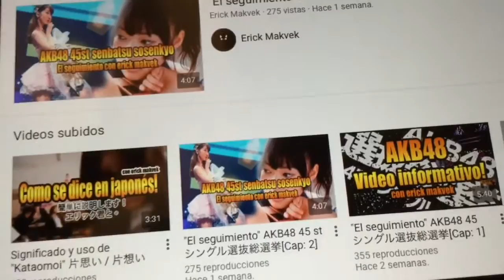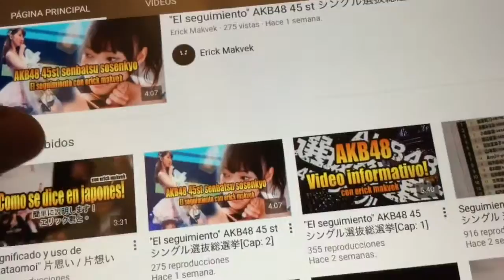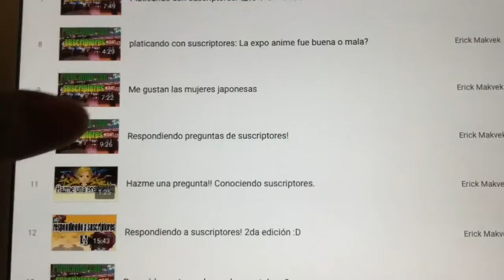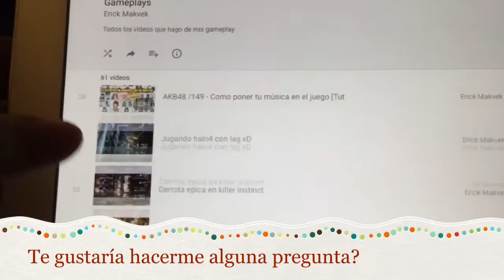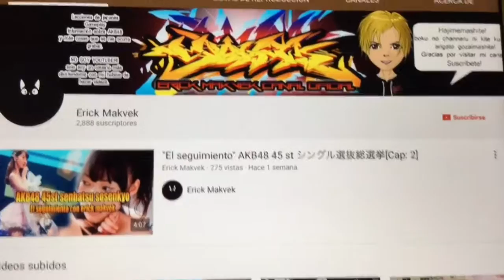Conoce mi canal!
en este vídeo les muestro como pueden encontrar mi contenido dentro de mi canal de youtube.